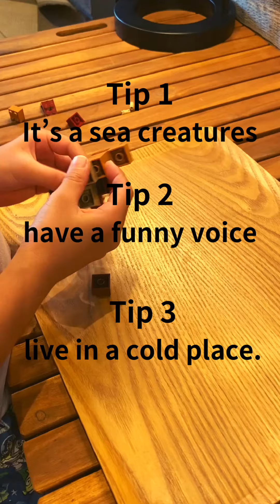What can I do with LEGO?